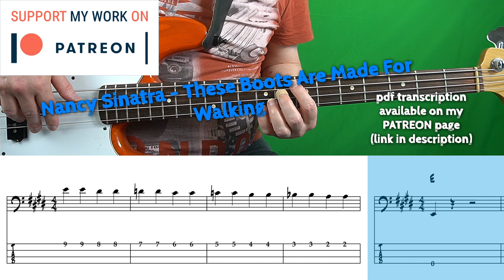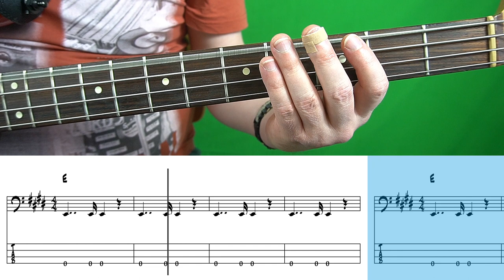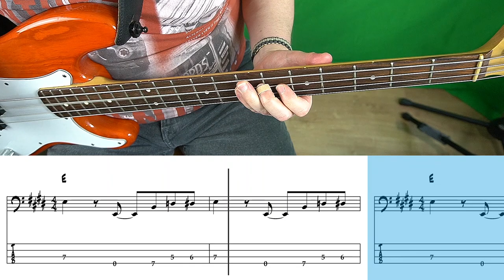Nancy Sinatra - These Boots Are Made For Walking (Bass cover with tabs)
57 years ago on February 26th 1966 Nancy Sinatra went to No.1 on the US singles chart with 'These Boots Are Made For Walkin’’. The song was written by Lee Hazlewood; it was inspired by a line spoken by Frank Sinatra in the comedy-western film 4 for Texas (1963): "They tell me them boots ain't built for walkin'.

Lee Hazlewood intended to record the song himself, saying that "it's not really a girl's song", but Sinatra talked him out of it, saying “Lee, I've got to do that song,'" she recalls. "He said, 'Well, it's for a boy.' And I said, 'No it isn't! It's for a girl. If a boy does it, it will sound mean. 'These boots are gonna walk all over you' sounds awful. But if a girl does it, it can be a joke.' And that's the way it turned out."

The Wrecking Crew, a group of noted Los Angeles session musicians, served as Nancy's backing band, with member Chuck Berghofer adding the groovy opening bass line on upright bass.